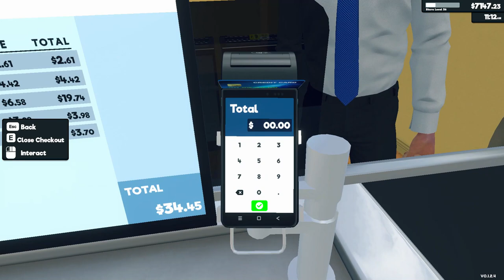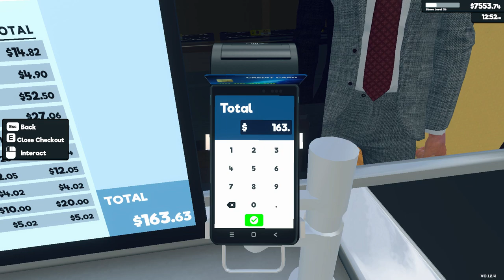Supermarket Simulator Day 78